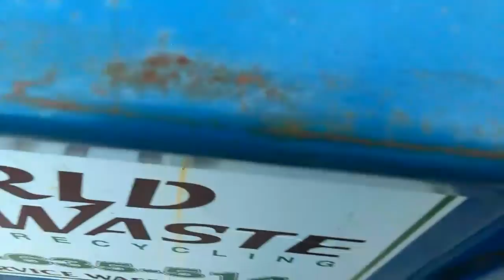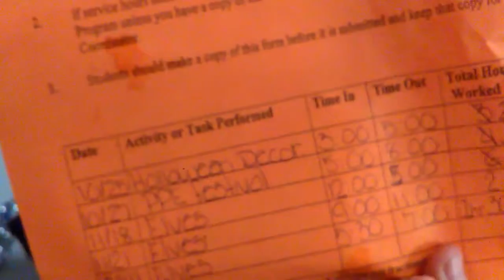GOATS AND PIG ATTACKS ME!!! PICKING UP TRASH AT THE KEY CLUB?!? SCHOOL VLOG!